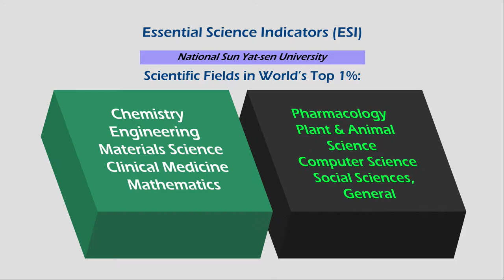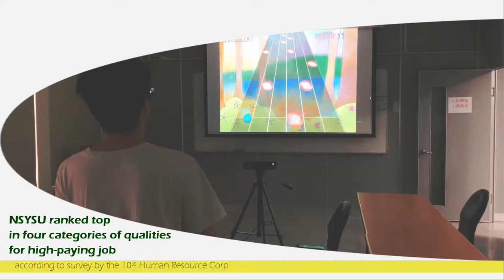Introduction of National Sun Yat-sen University: A highly research intensive university in Taiwan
National Sun Yat-sen University (NSYSU), established in 1980, is one of the top universities in Taiwan, with nearly 9,500 students and over 500 faculty members. NSYSU is a highly research-oriented university where graduate students constitute half of the student population. Research output by each faculty member contributes to the excellence of the university in many academic fields and has landed NSYSU in the world’s top universities.

Through years of inspirational leadership, NSYSU has achieved great success in many aspects: excellence in various fields of research, leading role as an academic hub in southern Taiwan, and excellent performance of graduates in job market.

According to a survey by Taiwan’s most popular HR bank 104 Human Resource Corp., NSYSU graduates’ excellent performance landed the university top ranks in four categories of strengths for high-paying jobs.
#1 in Leadership
#1 in Adaptability
#3 in Adventurousness
#5 in Aspiration